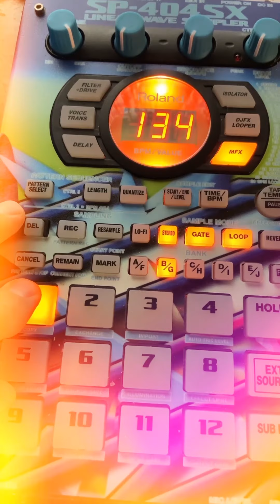404sx Lost In A Riddle vis a v i s Space Brother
404sx beat in the box.